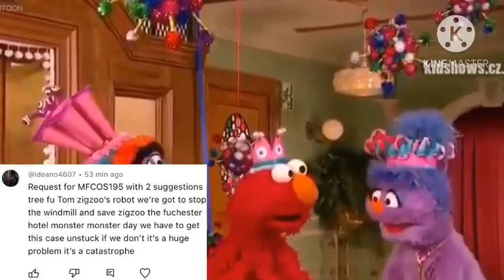MFCOS195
Thanks for including this series in your awards show, @FreddieDriscoll!